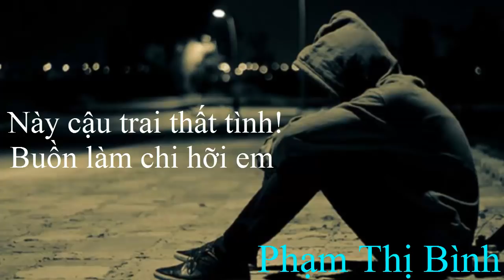Ai Còn Nhớ Những Bài Hát Này Chắc Đã Già Rồi - Nhạc Trẻ 8x 9x Đời Đầu Hay Nhất